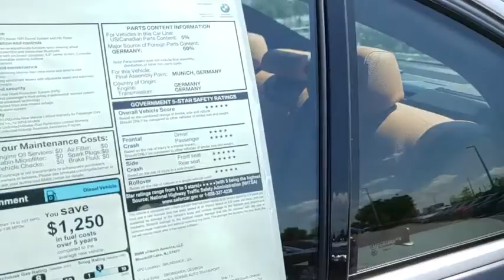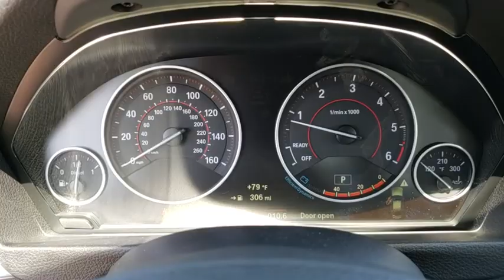2018 BMW 3 Series Kissimmee, Clermont, Orlando, FL A507614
2018 BMW 3 Series 328d - Stock#: A507614 - VIN#: WBA8E5C52JA507614

9750 S Orange Blossom Trail

NAV, Sunroof, Heated Seats, iPod/MP3 Input, Diesel, Dual Zone A/C, Onboard Communications System, ACTIVE BLIND SPOT DETECTION, harman/kardon SURROUND SOUND SYSTEM, PARK DISTANCE CONTROL. FUEL EFFICIENT 43 MPG Hwy/31 MPG City! CLICK ME!KEY FEATURES INCLUDERear Air, Back-Up Camera, Turbocharged, Diesel, iPod/MP3 Input, Onboard Communications System, Dual Zone A/C. Child Safety Locks, Steering Wheel Controls, Electronic Stability Control, Heated Mirrors, Bucket Seats.OPTION PACKAGESPREMIUM PACKAGE Heated Front Seats, Head-Up Display, Navigation System, Remote Services, Advanced Real-Time Traffic Information, Instrument Cluster w/Extended Contents, CONVENIENCE PACKAGE Moonroof, SiriusXM Satellite Radio, 1 year All Access subscription, Comfort Access Keyless Entry, Lumbar Support, harman/kardon SURROUND SOUND SYSTEM, PARK DISTANCE CONTROL, WHEELS: 18 X 8 DOUBLE-SPOKE (STYLE 397) Tires: P225/45R18 All-Season Runflat, ACTIVE BLIND SPOT DETECTION. BMW 328d with Mineral Grey Metallic exterior and Cognac Lthr w/Dark Brown hglgt interior features a 4 Cylinder Engine with 180 HP at 4000 RPM*.EXPERTS ARE SAYINGKBB.com's review says If you're seeking a midsize-performance sedan with an unquestioned reputation for performance, quality, luxury and safety, the 2018 3 Series from BMW checks all the right boxes.. Great Gas Mileage: 43 MPG Hwy.VISIT US TODAYFields BMW South Orlando has a friendly and helpful sales staff, highly skilled mechanics, and multiple automotive industry awards. Our mission is to make every customer a customer for life, by consistently providing world-class service at our new and used BMW dealerships.Horsepower calculations based on trim engine configuration. Fuel economy calculations based on original manufacturer data for trim engine configuration. Please confirm the accuracy of the included equipment by calling us prior to purchase.